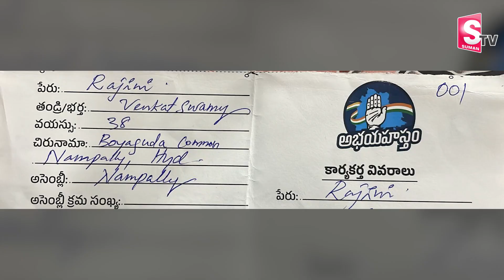రేవంత్ రెడ్డి పట్టాభిషేకానికి ఓ విశిష్ఠ అతిధి.. | Special Guest to Revanth Reddy Swearing Ceremony